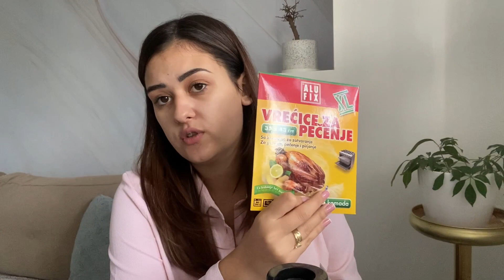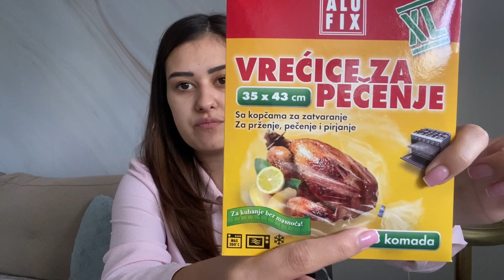DM PREPORUKE - čišćenje , higijena , hrana , sve za komarce i muški proizvodi 🤪